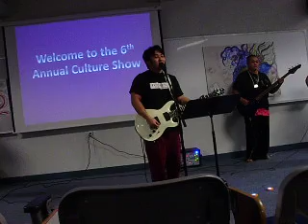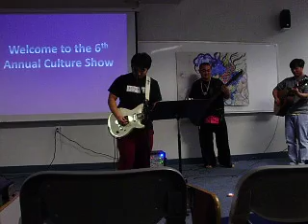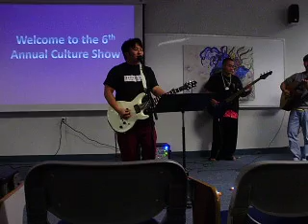Simpson Cultural Show 2009 001